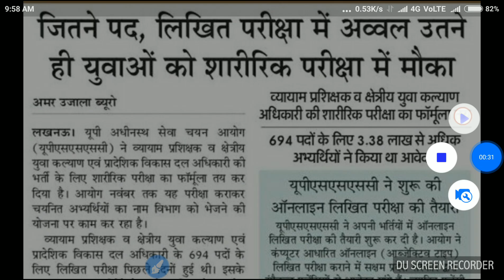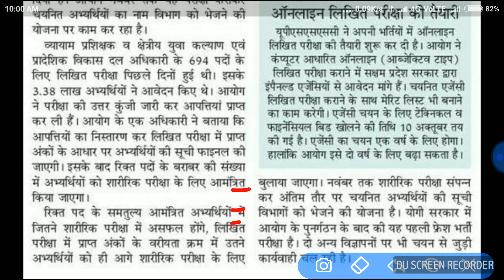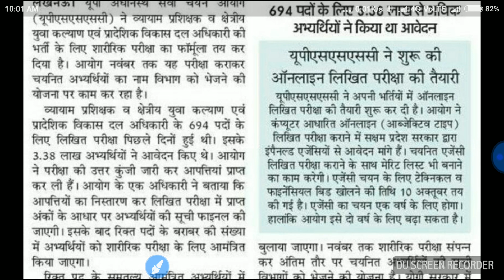UPSSSC YUVA VIKAS KALYAN ADHIKARI के अभ्यार्थी के लिए बुरी खबर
यूपी अधीनस्थ सेवा चयन आयोग (यूपीएसएसएससी) ने व्यायाम प्रशिक्षक व क्षेत्रीय युवा कल्याण एवं प्रादेशिक विकास दल अधिकारी की भर्ती के लिए शारीरिक परीक्षा का फॉर्मूला तय कर दिया है। आयोग नवंबर तक यह परीक्षा कराकर चयनित अभ्यर्थियों का नाम विभाग को भेजने की योजना पर काम कर रहा है।
व्यायाम प्रशिक्षक व क्षेत्रीय युवा कल्याण एवं प्रादेशिक विकास दल अधिकारी के 694 पदों के लिए लिखित परीक्षा पिछले दिनों हुई थी। इसके 3.38 लाख अभ्यर्थियों ने आवेदन किए थे। आयोग ने परीक्षा की उत्तर कुंजी जारी कर आपत्तियां प्राप्त कर ली हैं।

आयोग के एक अधिकारी ने बताया कि आपत्तियों का निस्तारण कर लिखित परीक्षा में प्राप्त अंकों के आधार पर अभ्यर्थियों की सूची फाइनल की जाएगी। इसके बाद रिक्त पदों के बराबर की संख्या में अभ्यर्थियों को शारीरिक परीक्षा के लिए आमंत्रित किया जाएगा।

रिक्त पद के समतुल्य आमंत्रित अभ्यर्थियों में जितने शारीरिक परीक्षा में असफल होंगे, लिखित परीक्षा में प्राप्त अंकों के वरीयता क्रम में उतने अभ्यर्थियों को ही आगे शारीरिक परीक्षा के लिए बुलाया जाएगा।

नवंबर तक शारीरिक परीक्षा संपन्न कर अंतिम तौर पर चयनित अभ्यर्थियों की सूची विभागों को भेजने की योजना है। योगी सरकार में आयोग के पुनर्गठन के बाद की यह पहली फ्रेश भर्ती परीक्षा है। दो अन्य विज्ञापनों पर भी चयन से जुड़ी कार्यवाही चल रही है